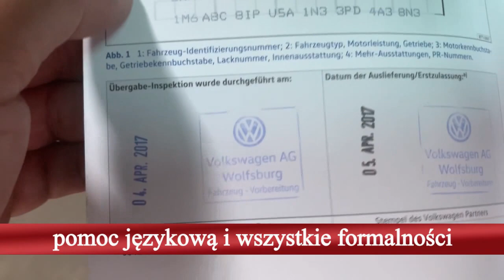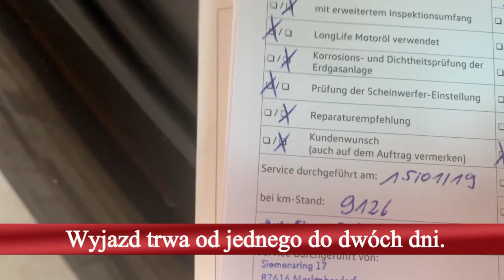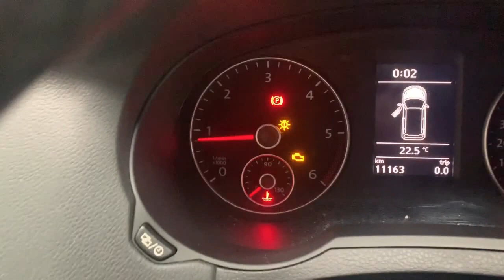Legalne auto Zobacz za ile można kupić VW Sharan z 11000 km. Seat Ibiza Cupra ma moc !!!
Sharan kosztował 17 tys euro . Legalne auto Volkswagen Sharan z przebiegiem 11000 km zobacz czy to możliwe. Seat Ibiza Cupra ma moc  !!!